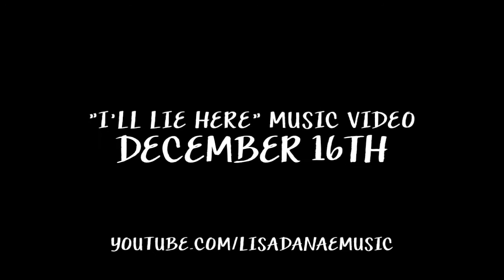Lisa Danaë - I'll Lie Here (Official Video Trailer)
Official video trailer for Lisa Danaë's "I'll Lie Here", the second single from Patience EP.

Snapchat & Musical.ly: lisadanaemusic